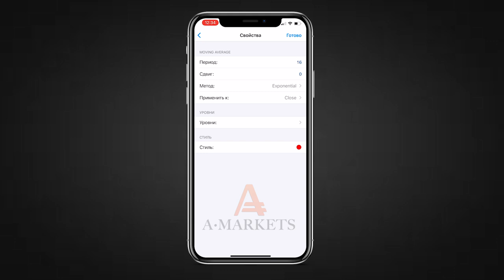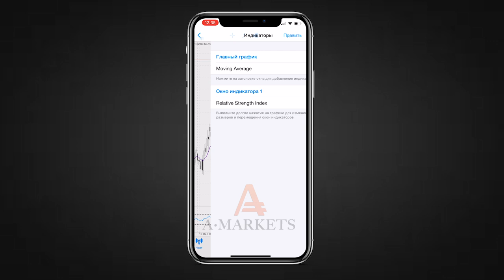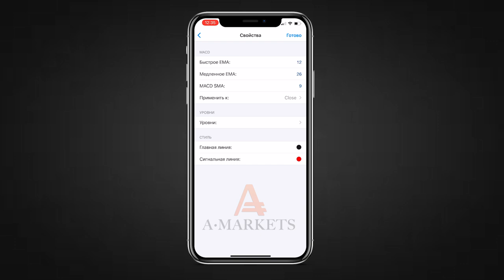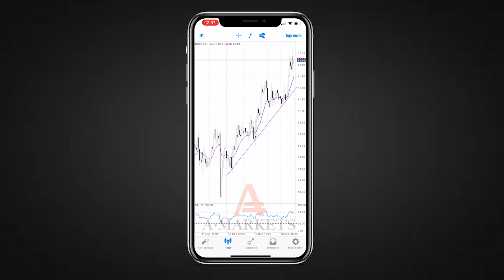Добавление и удаление индикаторов. Использование инструментов теханализа в МТ4 на iPhone | AMarkets